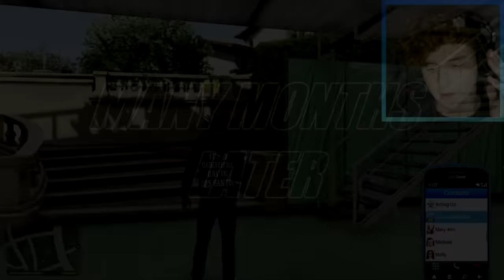I STOLE My Lamborghini Back From THE MOB In GTA 5.. (Mods)